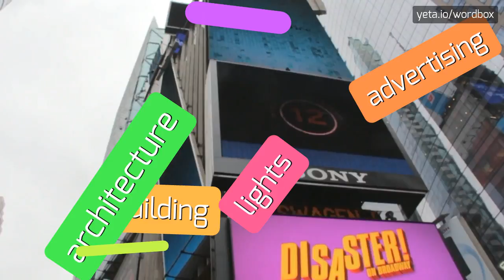HOW TO SAY ANDREJUS77?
ANDREJUS77 - Mastering the pronunciation of Andrejus77 in 2023

ANDREJUS77 Meaning And Definition:
There is no specific long description for the input 'andrejus77'.
Please provide a valid topic to generate a description.
ANDREJUS77 Pronunciation:
There is no specific instruction for how to pronounce 'andrejus77'.
Please provide a valid topic to generate pronunciation instructions.